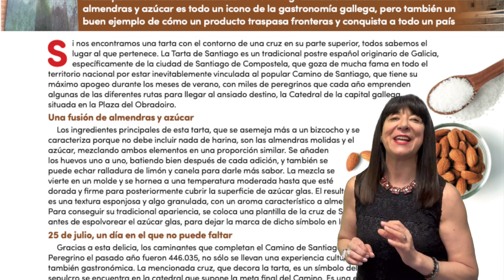¡Bienvenidos al universo snacking con Dulces Noticias al Detalle 118!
Ya está disponible, tanto en formato físico como digital, la nueva edición de Dulces Noticias al Detalle, el número 118 correspondiente a los meses de julio y agosto, una opción perfecta para pasar un verano “muy salado”, puesto que está protagonizada por los informes de las últimas tendencias en Patatas fritas y snacks y Frutos secos. Y como no podía ser de otra forma para esta edición veraniega, ofrecemos también un reportaje dedicado a “los reyes” de la época estival: helados, polos y golosina líquida.

La recién estrenada sección ‘Puntos de venta’ hace su primera parada en Vizcaya, para conocer el “dulce sueño cumplido” de Arelis Arranz, que este año ha abierto una tienda llamada ‘Sweet Moon’. Y en honor a una de las actividades más practicadas cada verano en España, el Camino de Santiago, en ‘Delicias de Nuestra Tierra’ le rendimos homenaje a la popular Tarta de Santiago.

Milka es el protagonista de ‘Un producto al detalle’, y en ‘El Recetario’ encontrarán recetas con productos de Family Biscuits o Grupo Lacasa. Todo ello acompañado de las últimas noticias del sector y las novedades del mercado de impulso. ¡No se lo pueden perder!